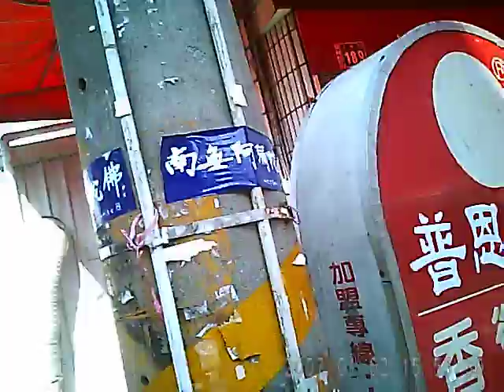行車紀錄-GOTO朝陽科技大學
行車紀錄時間沒有校正，所以顯示不正確。
時間是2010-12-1 中午1點左右